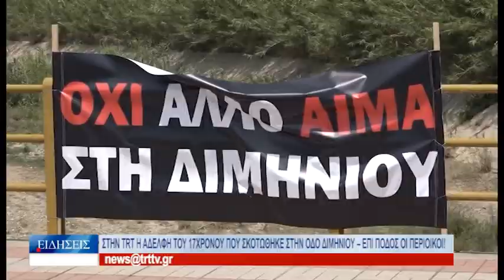Βόλος Στην TRT η αδελφή του 17χρονου που σκοτώθηκε στην οδό Διμηνίου – Επί ποδός οι περίοικοι!120723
Πορεία διαμαρτυρίας θα πραγματοποιηθεί μεθαύριο το πρωί, για τον άδικο χαμό του 17χρονου Θανάση Τσιτσόγλου, στην οδό Διμηνίου. Η πορεία θα ξεκινήσει από το σημείο του δυστυχήματος, ενώ οι συμμετέχοντες θα τοποθετήσουν μαύρα μαντήλια στα αυτοκίνητά τους, σε ένδειξη πένθους για το αδικοχαμένο παιδί. Οι κάτοικοι της περιοχής, που διοργανώνουν τη διαμαρτυρία, καλούν την Περιφερειακή Ενότητα Μαγνησίας και τον Δήμο Βόλου να λάβουν μέτρα για τον δρόμο – “καρμανιόλα”, όπως τον χαρακτηρίζουν. Στην TRT μίλησε σήμερα, συγκλονισμένη, η αδελφή του 17χρονου Θανάση, όπως και κάτοικοι της περιοχής που σημειώνουν ότι η σημερινή κατάσταση στην οδό Διμηνίου δεν μπορεί να συνεχιστεί.